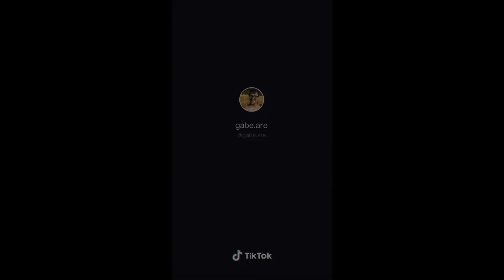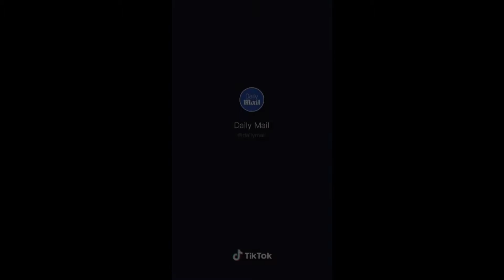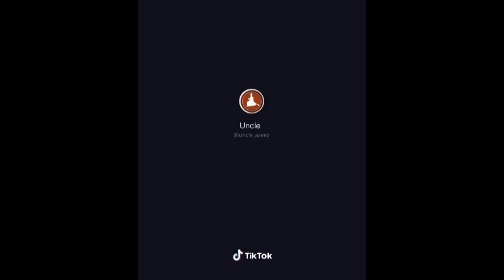TikToks To Watch During Quarantine - Funny TikTok Compilation 2020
I haven't done a video like this before, so I hope my trial run will be enjoyable. I have different tastes than most but then again I know these will get a lot of laughs, each tiktok account name is shown at the end of each clip so be sure to follow their accounts if you use tiktok.

Christine Snaps has a Youtube channel as well and I really enjoy her ;)

If this video gets the attention I'm looking for I will make more, and longer videos!!

Let me know if there's a category you would like me to do, or a theme. I just grabbed the ones I thought were funny and enjoyable.